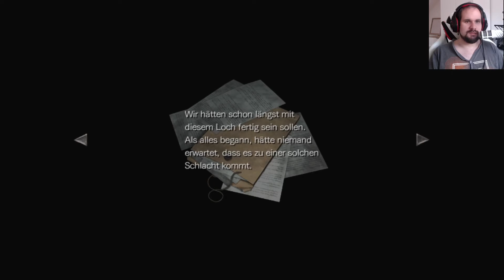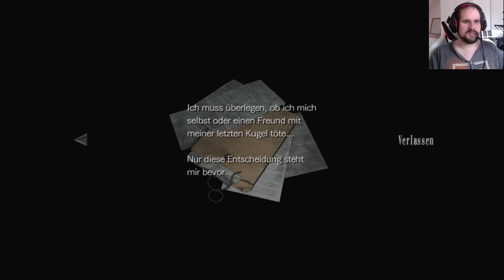Resident Evil Zero - #42 - und schon wieder laufen wir Planlos durch die Gegend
Hey Leute,

Naja eigentlich ist der Titel schon Selbsterklärend. xD